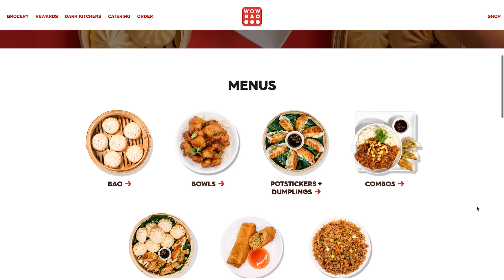Technology Impact On Restaurant Consumers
Paul Barron recently hosted an insightful podcast featuring Geoff Alexander of Wow Bao and industry consultant Rudy Miick to discuss a groundbreaking new loyalty technology for restaurants. This innovation is being hailed as the most significant advancement in the industry since the advent of social media and mobile ordering.

The Next Frontier in Restaurant Loyalty

The technology leverages artificial intelligence and machine learning to create hyper-personalized customer experiences. It goes beyond traditional point-based systems, integrating seamlessly with a restaurant's digital infrastructure to provide real-time, context-aware rewards and experiences.

📈 Learn More ~ Restaurant Power Index featuring the top 50 brands' performance in consumer sentiment based on 12 performance markers in food, service, and overall brand consumer sentiment. The RPI features historical and current sentiment analysis for key brands based on the overall market sentiment data.

Follow on X: Savor_fm